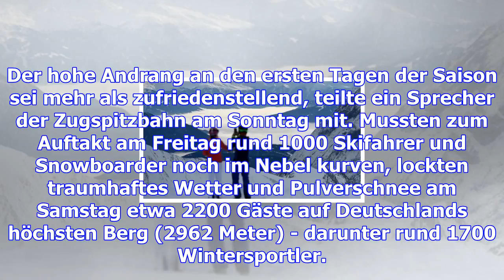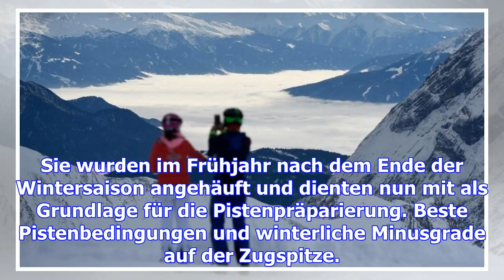Traumhafter saisonstart: tausende wintersportler an der zugspitze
Neuschnee, Minusgrade und ein wenig Sonnenschein: Die Skisaison startet mit regem Andrang. Allein an...